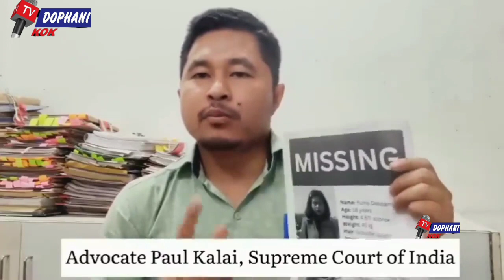Kumajak Ruma Debbarma ni bagwi Bwkha bai Chubanani kok rwkha Advocate Paul Kalai